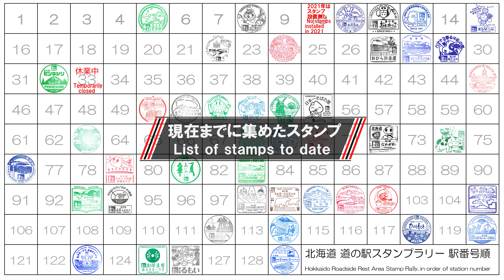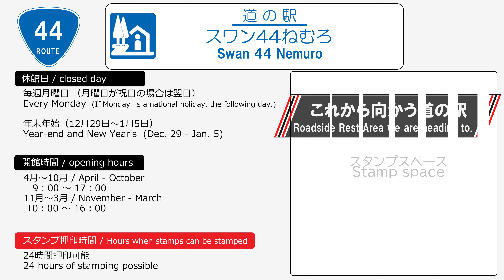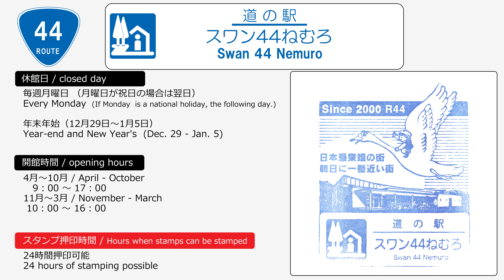「北海道ドライブ」#042 「多和平展望台」から「道の駅 スワン44ねむろ」まで約109kmを走る「北海道 道の駅スタンプラリー127箇所を巡る旅」GoProTimeWarp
#042「多和平展望台」から出発し「道の駅 スワン44ねむろ」までを走行した際のGoProTimeWarp車載動画です。
今回は車載動画のみで約109kmの道のりになります。
北海道らしい風景をご覧ください。

ご視聴頂いた方が旅行の参考や、旅行・ドライブ・ツーリング等で見た景色や記憶を思い出すきっかけになれば幸いです。

行程
「多和平展望台」→「道の駅 スワン44ねむろ」
撮影
2021年7月中旬

"Hokkaido Drive" From "Tawadaira Observatory" to Roadside Rest Area "Swan 44 Nemuro". "Hokkaido Roadside Rest Area Stamp Rally 127 locations" GoProTimeWarp

We hope it will be a good reference for your trip, or a chance to remember the scenery and memories you saw on your trip, drive, or touring.
road map
"Tawadaira Observatory" → Roadside Rest Area "Swan 44 Nemuro"

Shooting
Mid-July 2021